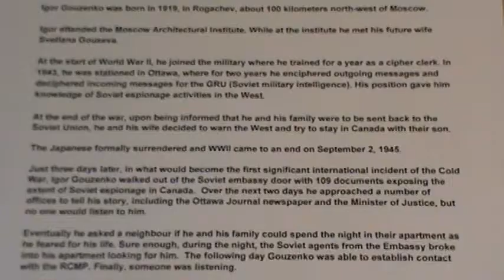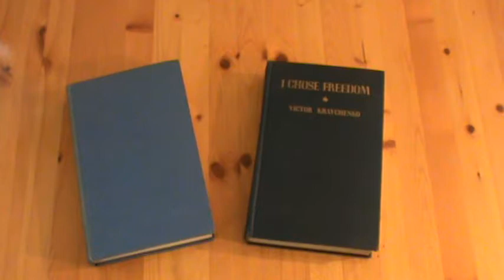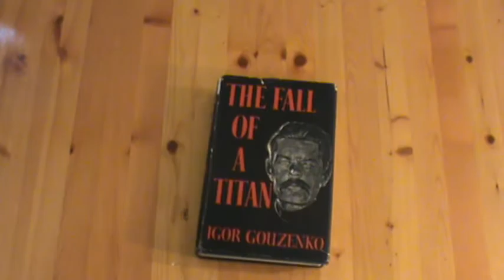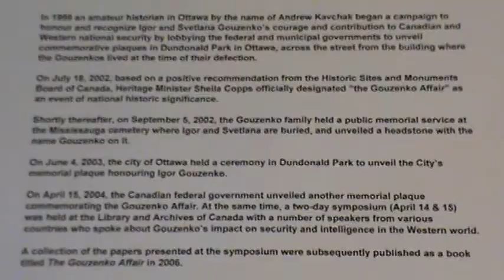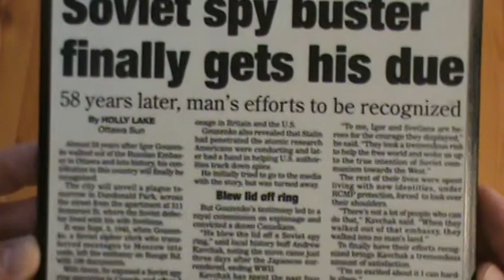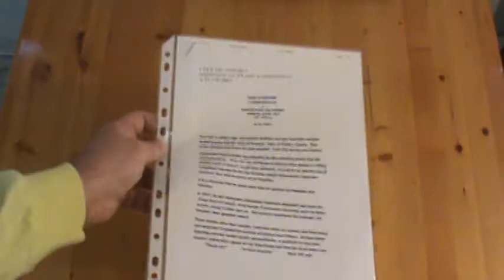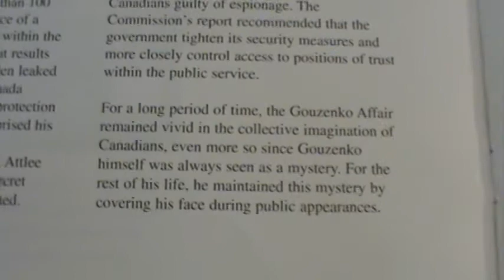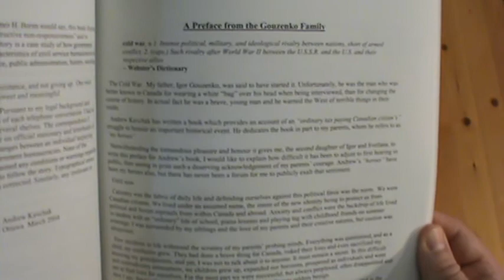Igor Gouzenko - History and Commemoration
This video is about Igor and Svetlana Gouzenko and the commemoration of their September 1945 "flight to freedom" in Ottawa, Canada.